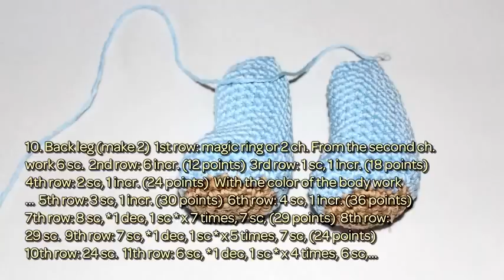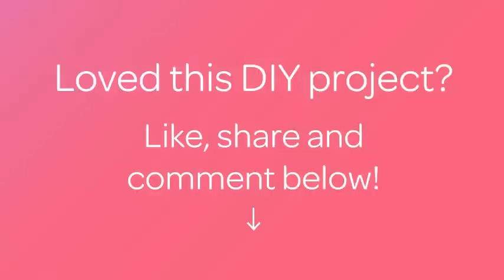How To Crochet A Cute Toy Dog - DIY Crafts Tutorial - Guidecentral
About this DIY project:
- Title: Crochet a Cute Toy Dog

Supplies:
- Cotton various colors
- Crochet
- Score points
- Scissors
- Needle and thread
- Padded cushions